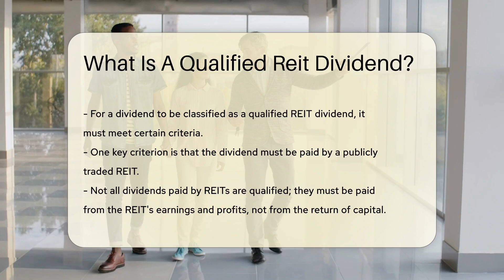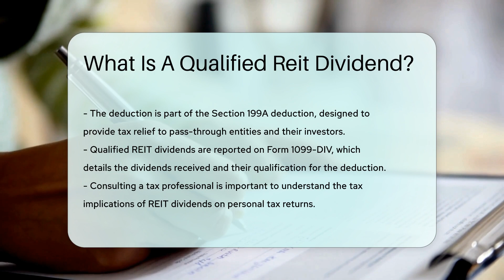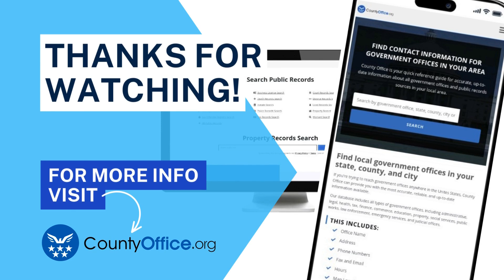What Is A Qualified Reit Dividend? - CountyOffice.org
What Is A Qualified Reit Dividend? Have you ever wanted to understand what a qualified REIT dividend is and why it matters for investors? In this enlightening video, we delve into the details of qualified REIT dividends, a specific type of dividend paid by Real Estate Investment Trusts. Discover the criteria that must be met for a dividend to be classified as qualified and the tax implications associated with these dividends.

Learn about the Tax Cuts and Jobs Act of 2017 and the new tax deduction introduced for qualified REIT dividends, allowing individual taxpayers to potentially deduct up to 20 percent of these dividends. Find out how these dividends are reported on Form 1099-DIV and why consulting a tax professional is essential to comprehend the impact on personal tax returns.

For a comprehensive understanding of qualified REIT dividends and their significance in investment portfolios, tune in to this video.